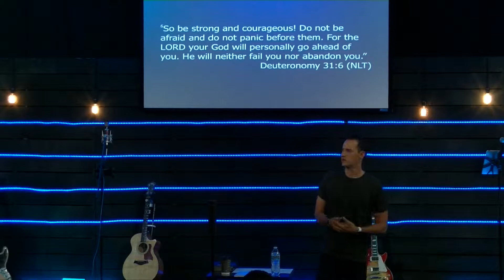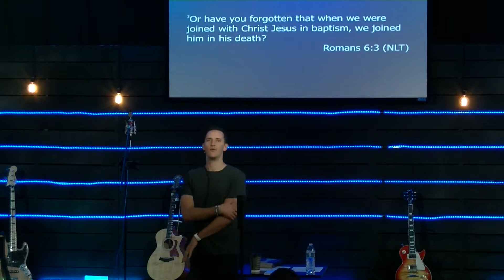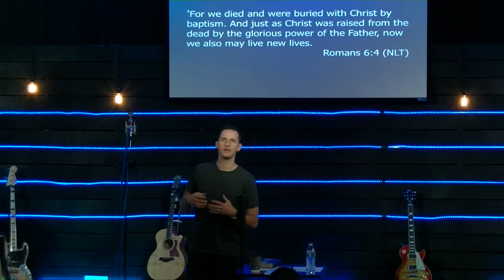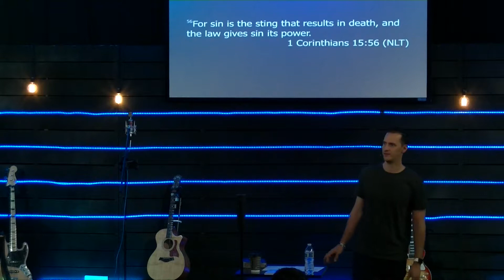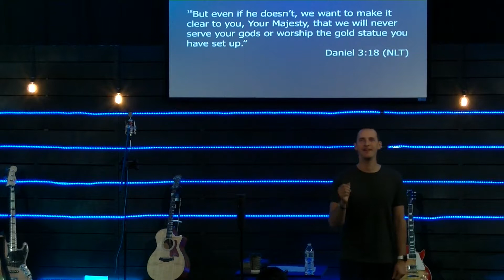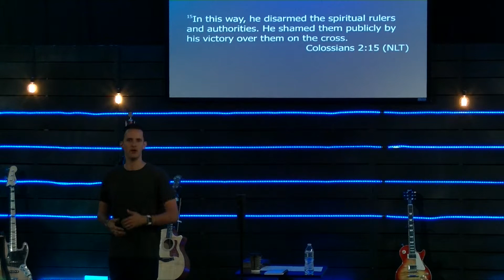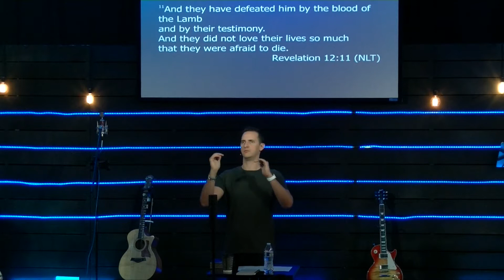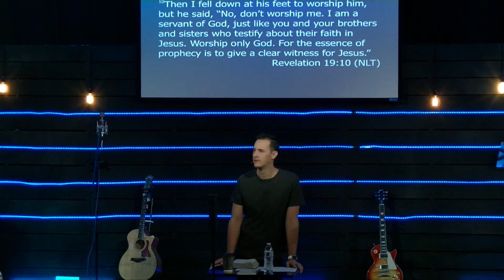5/29/19 Benjamin Diaz